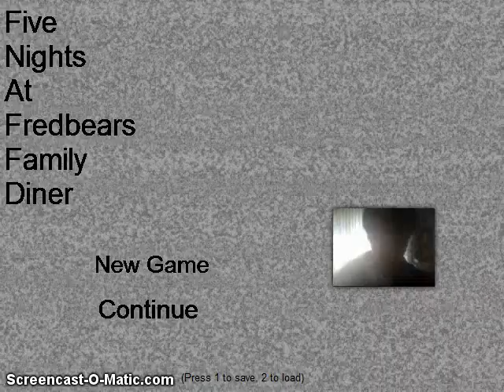Five Nights at FredBears Family Diner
Not the same as this one